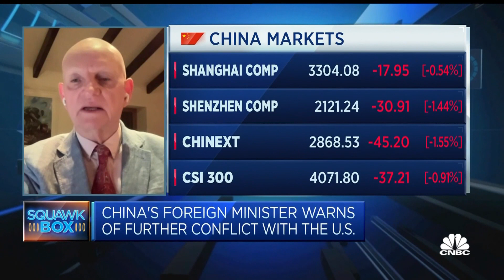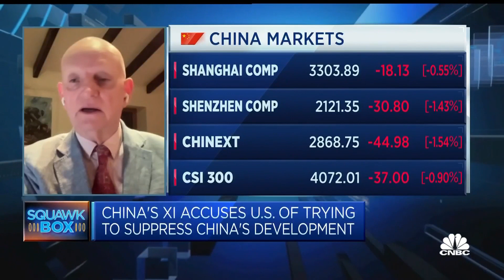David Roche explains how China's shifting growth model will 'disappoint' global markets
David Roche, president of Independent Strategy, discusses the changing dynamics for the Chinese and global economy.